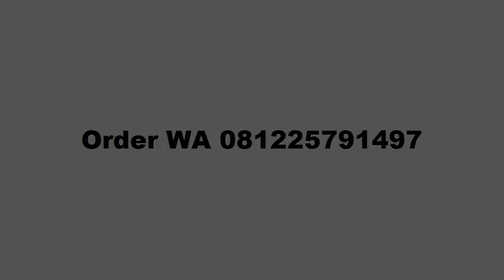Makanan Tradisional Mojokerto - Jemblem Si Jule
Si Jule Jemblem Mini Mojokerto Paling Enak Order 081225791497